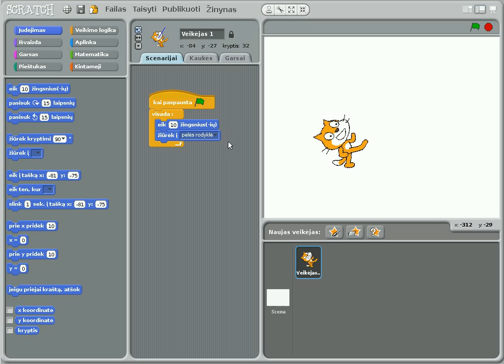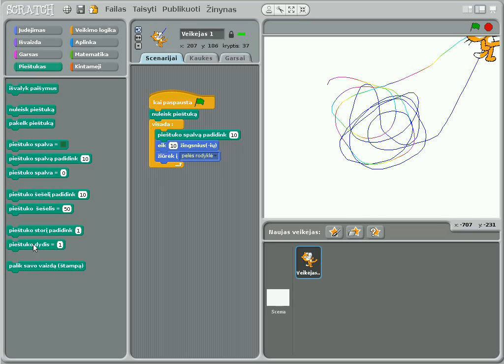3 Aplinkos stebėjimo pvz + piešimas (+ mini programos pertvarkymas)